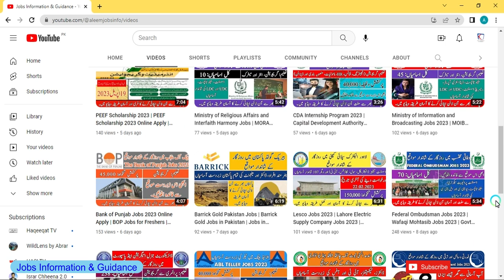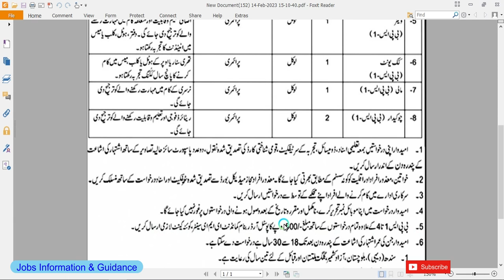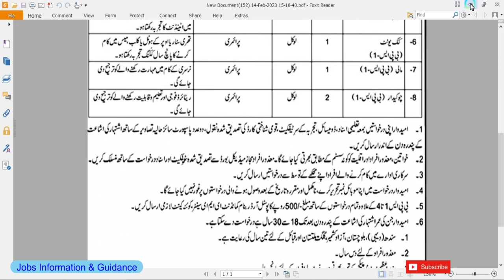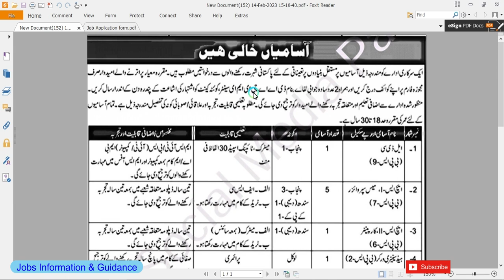Pakistan Army Civilian Jobs 2023 | EME Center Quetta Jobs 2023 | Govt Jobs 2023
jobs at pakistan army civilian jobs online upload jobs
army civil job circular 2023
army civil job 2022
army civil job circular 2023 new
army civil job 2023
army civil bharti
pak army latest jobs pak army civilian jobs 2023
pakistan army civilian jobs

how to write and download a job application? please visit this link.
نوکری کی درخواست کیسے لکھیں اور ڈاؤن لوڈ کریں؟ براہ کرم اس لنک پر جائیں۔

Candidates can also apply for EME Center Jobs-01 through this link..

Candidates can also apply for Pakistan Coast Guard Jobs 2023 through this link..

Candidates can apply online for Hydrocarbon Development Institute of Pakistan Jobs 2023 through this link..

Candidates can also apply for Ministry of Federal Education and Professional Training Jobs 2023 through this link..

Candidates can apply online for Ministry of Narcotics Control Jobs 2023 through this link..

Candidates can also apply online for Ministry of Religious Affairs and Interfaith Harmony Jobs 2023 through this link..

Candidates can also apply online for CDA Internship Program 2023 through this link..

Candidates can also apply online for Ministry of Information and Broadcasting Jobs 2023 through this link..

Candidates can also apply online for Bank of Punjab Jobs 2023 through this link..

Candidates can also apply for Lahore Electric Supply Company Latest Jobs through this link..

Candidates can also apply online for Federal Ombudsman Jobs 2023 through this link..

Candidates can also apply online for Directorate General Immigration and Passports Jobs 2023 through this link..

Candidates can apply online for ABL Teller Jobs 2023 through this link..

Candidates can also apply online for Sindh Institute of Child Health and Neonatology Jobs 2023 through this link..